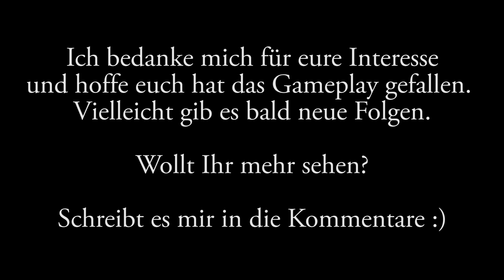Die Siedler von Catan [9/9] Tabletop Simulator [Deutsch|German]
⬇️ Hardware ⬇️

🖥MONITOR: ViewSonic XG2703-GS
⚙ GFX KARTE: MSI GTX 1070
⚙ MAINBOARD: MSI Z170A GAMING M7
🖱 MAUS: Razer DeathAdder
🎧HEADPHONES: Razer Mano’war